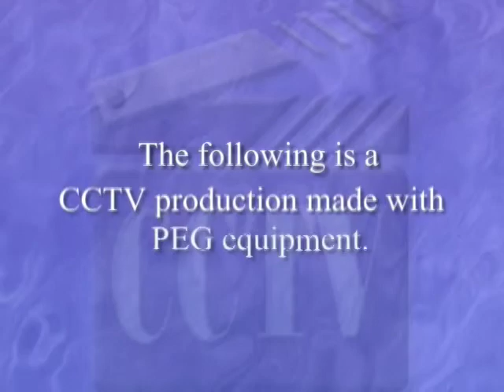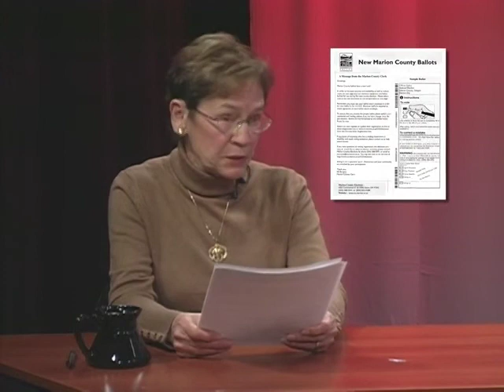Your Vote Counts - for Position 1, Polk County Commission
The League of Women Voters of Marion and Polk Counties and CCTV work together to create a forum for candidates running for Polk County Commission, position 1.